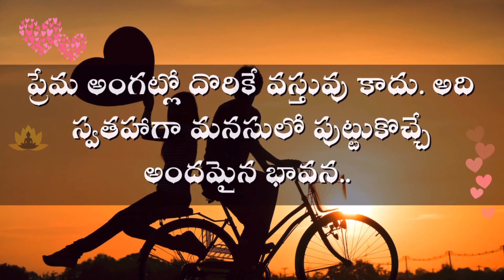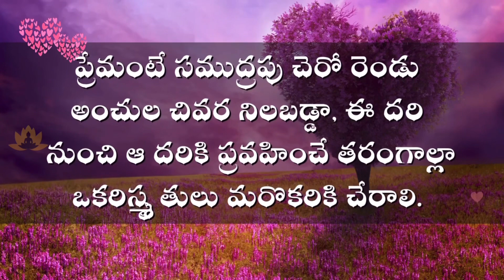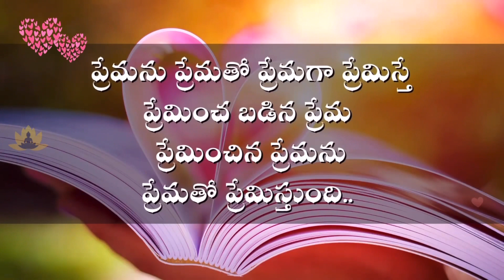ప్రేమ గురించి కొన్ని కొటేషన్స్ / కవితలు | Love Quotes In Telugu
సృష్టిలో తీయనైనది ప్రేమ..
జీవితంలో ప్రతి ఒక్కరూ ప్రేమలోని కమ్మదనాన్ని అనుభవించాల్సిందే..
ప్రేమకు నిర్వచనం లేదు..
అది మనసులో పుట్టే మధురానుభూతి..

మీకు ఈ వీడియో నచ్చితే కామెంట్ రూపంలో తెలియజేయగలరు.

అందరికీ వందనాలు 🙏సర్వే జనా సుఖినో భవంతు 💐

సాధన
(SadhanaThoughts)